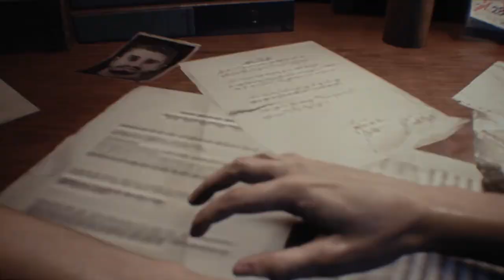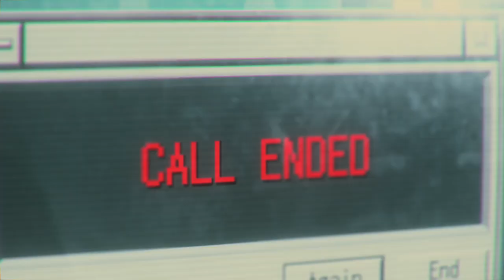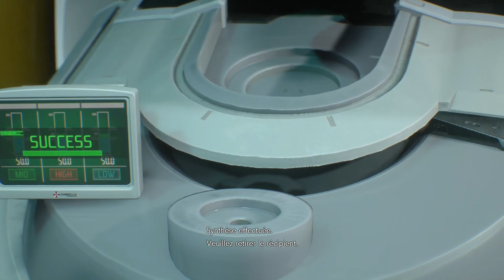Comme une grosse impression de déjà vu... - RESIDENT EVIL 3 REMAKE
Hello tout le monde! Aujourd'hui je vous résume Resident evil 3 remake !

Bon visionnage!

00:00 : intro
00:05 : résumé
13:02 : mon avis

Lâchez votre pouce bleu, votre commentaire et partagez la vidéo  si vous avez kiffé.◄

♫ Musiques :
Spooky scary skeletons (house remix)